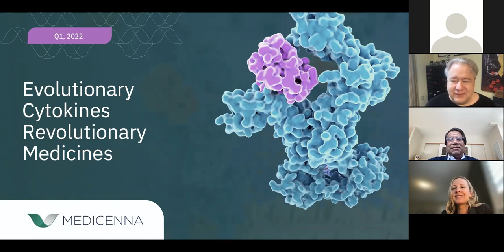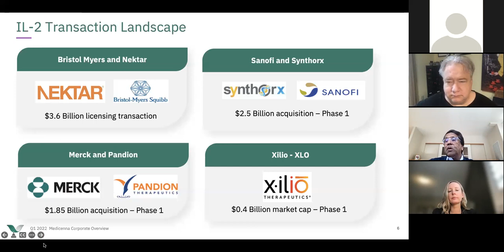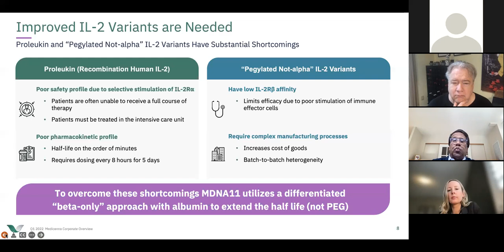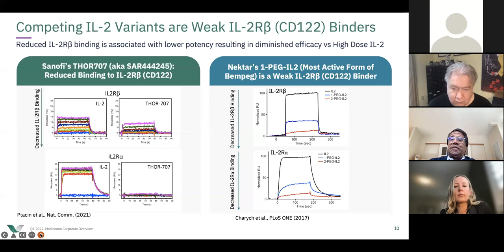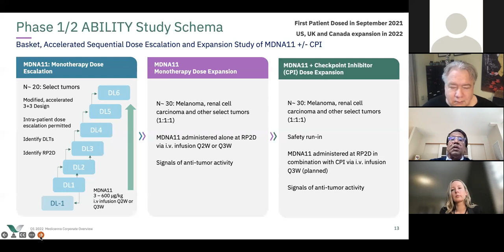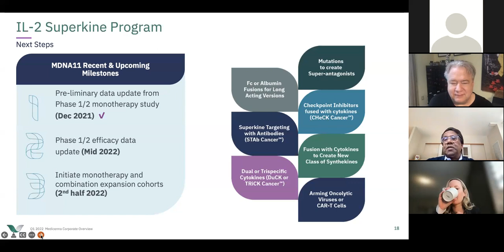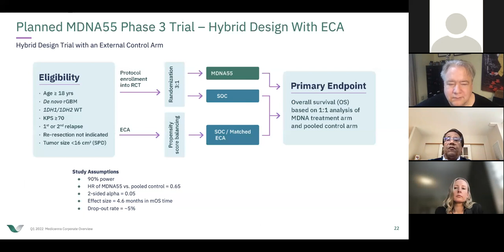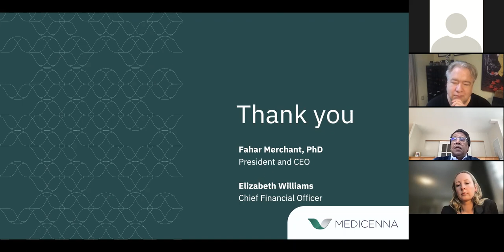Medicenna Therapeutics - Corporate Update by CEO, Fahar Merchant and CFO, Elizabeth Williams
Sign Up to Get Invitations to Our In-Person and Virtual Investor Meetings